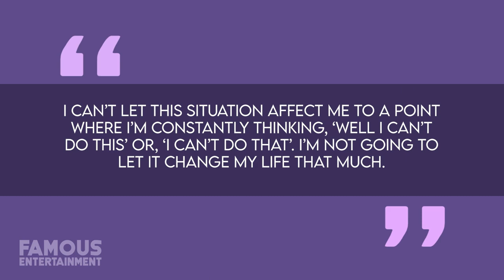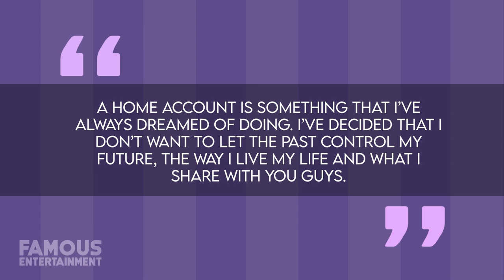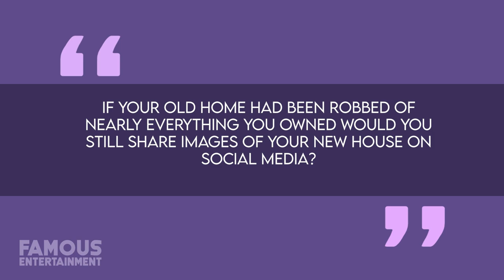Tommy Fury and Molly Mae Hague | House Tour | Inside Their UK Dream MANSION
Get ready for an exclusive house tour of Tommy Fury and Molly-Mae Hague's luxurious new home in this exciting video. Tommy, the pro boxer, and Molly-Mae, the fashion icon, first met on Love Island UK Season 5 in 2019, and their love story has been nothing short of captivating. Despite not winning the show, they left as a couple, and their journey has since included renting, surviving a traumatic robbery incident, and finally purchasing their dream mansion in Cheshire County.

The house tour takes you through each room of their stunning £4 Million home, showcasing their unique personal touches, vibrant colors, and exquisite design choices. From a secret bathroom makeover to Molly's dream dressing room and a cozy living room with a statement wall, you'll get an intimate look at their luxurious lifestyle. However, the video also delves into Tommy's dedication to his boxing career, highlighting his sacrifices for the sport, including temporarily moving out to focus on training. Despite the challenges, their story is one of resilience, love, and determination, making it a must-watch for fans of the couple and those interested in extravagant house tours. Don't miss out on this captivating journey into their world!

Timecodes:
0:00 - Introduction
0:45 - Love Island Journey
1:15 - The Robbery Incident
1:35 - Molly's Brave Response
2:08 - House Hunting
2:42 - Personalizing Their New Mansion
3:02 - Exclusive Home Tour (Part 1)
4:00 - Exclusive Home Tour (Part 2)
5:00 - Tommy's Sacrifice for Boxing Glory
5:30 - Future Fights and Security Measures
6:00 - Conclusion and Question
6:30 - Stay Tuned and Social Media Links

QUESTION OF THE DAY: “IF YOUR OLD HOME HAD BEEN ROBBED OF NEARLY EVERYTHING YOU OWNED WOULD YOU STILL SHARE IMAGES OF YOUR NEW HOUSE ON SOCIAL MEDIA?”